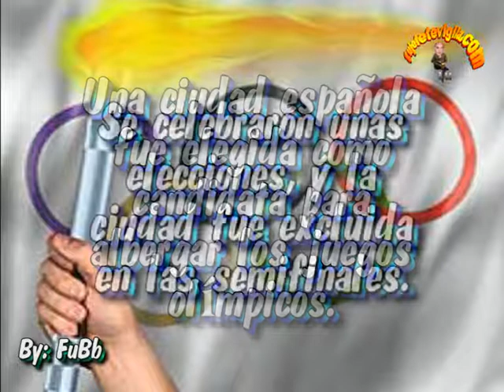Madrid_2012_y_Bean